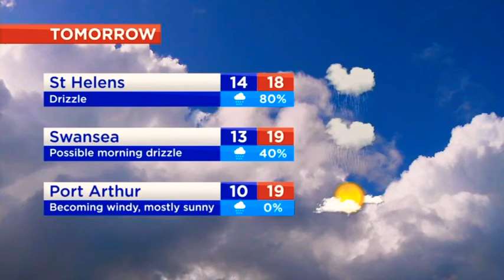7News Hobart (Summer Edition) - Weather and Closer, Wednesday December 25th 2019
Christmas Day Bulletin with Louise Houaber Nee Hedger (News), Tom Johnson (Sport) and Chelsea Freestone (Weather)